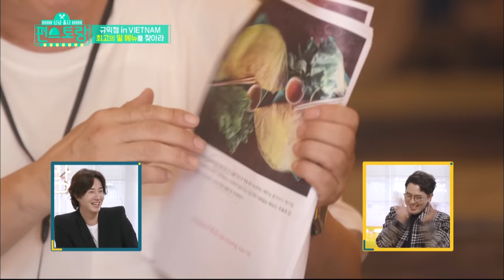This is it! This is what I should bring back to Korea [Stars' Top Recipe at Fun-Staurant/2019.12.09]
▶Full Episodes